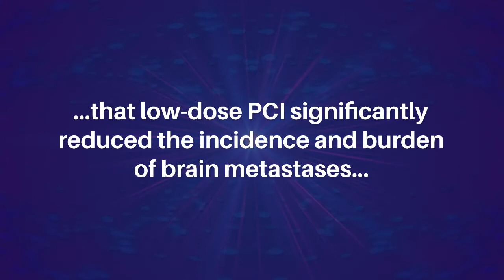Prophylactic Cranial Irradiation Reduces Breast Cancer Brain Metastasis in Mouse Model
Genes & Cancer published this research on March 13, 2021, entitled, "Prophylactic cranial irradiation reduces the incidence of brain metastasis in a mouse model of metastatic, HER2-positive breast cancer" by researchers from the Department of Radiation Oncology, University of Texas MD Anderson Cancer Center, Houston, TX; Department of Biostatistics, University of Texas MD Anderson Cancer Center, Houston, TX; Morgan Welch Inflammatory Breast Cancer Research Program and Clinic, University of Texas MD Anderson Cancer Center, Houston, TX; The University of Texas MD Anderson Cancer Center, UTHealth Graduate School of Biomedical Sciences, Houston, TX.

Abstract:
Prophylactic cranial irradiation (PCI) can reduce the incidence of brain metastasis and improve overall survival in some patients with acute lymphoblastic leukemia or small-cell lung cancer. We examined the potential effects of PCI in a mouse model of breast cancer brain metastasis. The HER2+ inflammatory breast cancer cell line MDA-IBC3 was labeled with green fluorescent protein and injected via tail-vein into female SCID/Beige mice. Mice were then given 0 Gy or 4 Gy of whole-brain irradiation 2 days before tumor-cell injection or 5 days, 3 weeks, or 6 weeks after tumor-cell injection. Mice were sacrificed 4-weeks or 8-weeks after injection and brain tissues were examined for metastasis by fluorescent stereomicroscopy. In the unirradiated control group, brain metastases were present in 77% of mice at 4 weeks and in 90% of mice at 8 weeks; by comparison, rates for the group given PCI at 5 days after tumor-cell injection were 20% at 4 weeks (p=0.01) and 30% at 8 weeks (p=0.02). The PCI group also had fewer brain metastases per mouse at 4 weeks (p=0.03) and 8 weeks (p=0.006) versus the unirradiated control as well as a lower metastatic burden (p=0.01). Irradiation given either before tumor-cell injection or 3-6 weeks afterward had no significant effect on brain metastases compared to the unirradiated control. These results underscore the importance of timing for irradiating subclinical disease. Clinical whole brain strategies to target subclinical brain disease as safely as possible may warrant further study.

Keywords - prophylactic cranial irradiation, brain metastasis, breast cancer